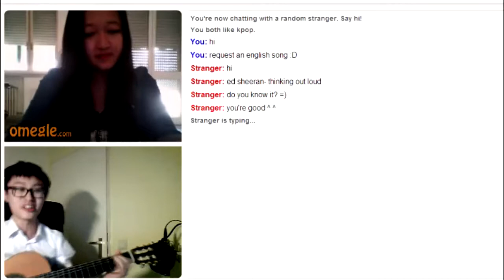SingingOutLoud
SingingOutLoud Ed Sheeran's Thinking Out Loud video competition!